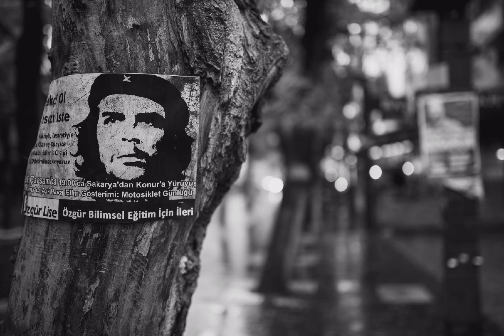জানো আহক ক্ৰান্তিকাৰি che guevara ৰ বিষয়ে।cheguevara